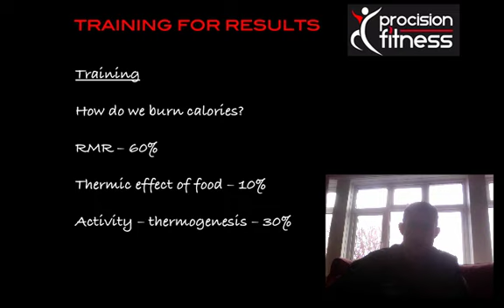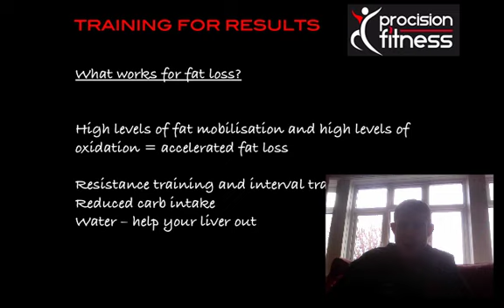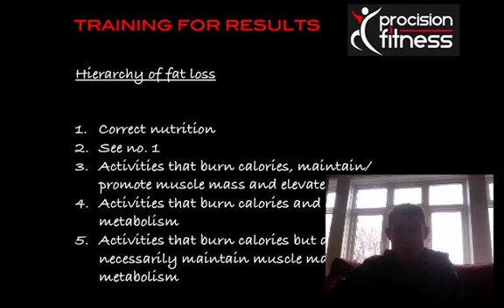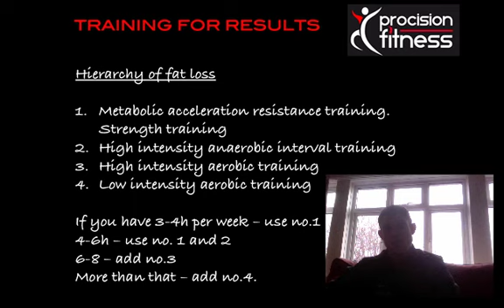Andy Sloan Fitness | Hierarchy of Fat Loss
Hierarchy of Fat Loss